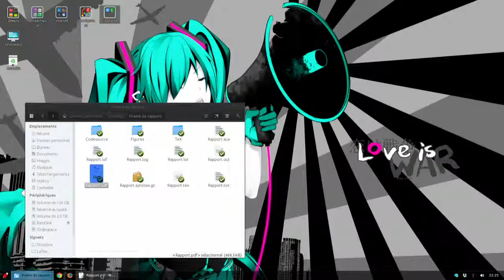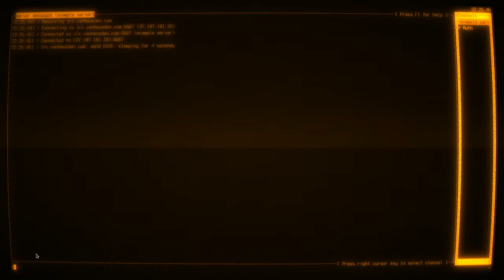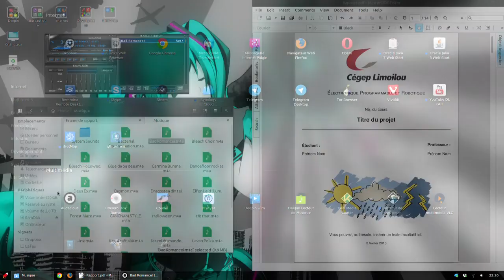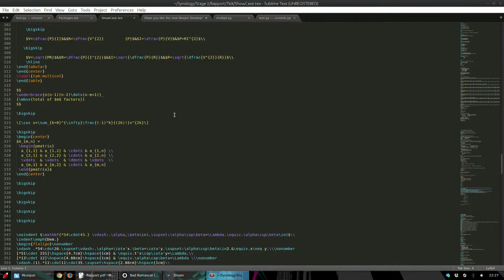Linux Deepin Desktop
The ney Deepin Desktop on Linux.